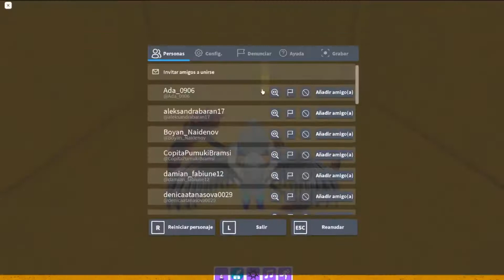COMO CONSEGUIR MARCADOR FENIX GRATIS EN FIND THE MARKERS - ROBLOX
este video os voy a enseñar a como conseguir el fenix corredor o phoenixmarker gratis en find the markers roblox